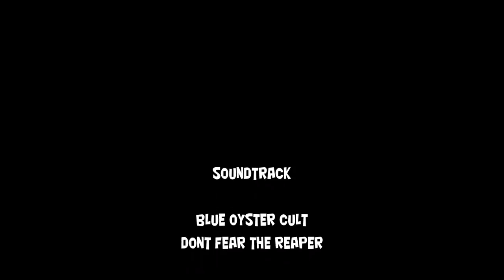COLD PURSUIT trailer LIAM NEESON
As a big fan of Liam Neeson I had to upload this movie trailer of the up coming movie "cold pursuit" The music is from Blue Oyster Cult song "don't fear the reaper" Also movie trailer photos. Cant wait to see this movie. Thumbs Up if you think so too!